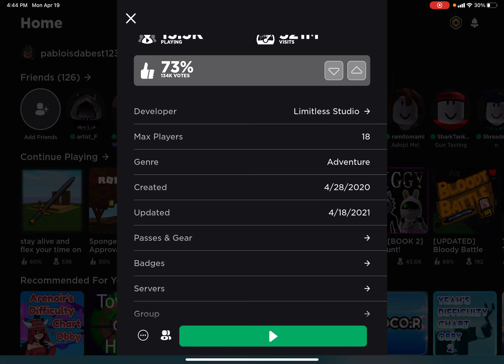IF I DIE IN ROBLOX TOWER OF MISERY I HAVE TO DO 💯 JUMPING JACKS (VERT INTENSE)